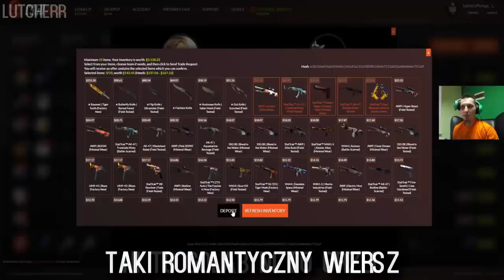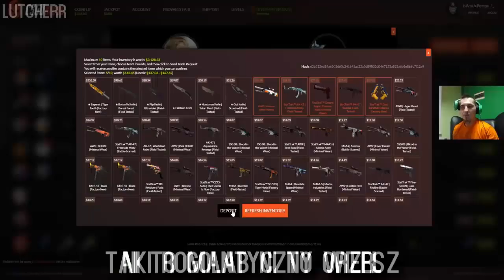Top 5 remixów IsAmUxPompa #8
Film został stworzony tylko i wyłącznie dla celów rozrywkowych,
nie ma nikogo urazić ani wywołać niekontrolowanych złości!
Nazwy:
5:ElectroS ft. Isamu - Został jeden HP Remix
4:isamu spiewa se
3:Isamu - Na pełnej (Ozyrys Remix)
2:Hargris ft. Isamu - Were Going to Ibiza Remix
1:LutcheRr ft. Isamu - Rękawic Moc [Remix]
Linki:
Ranking został stworzony według moich gustów,
każdy remix zasługuje na pierwsze miejsce, ale aby powstał "top 5"
musi być podana kolejność poszczególnych utworów.
Z góry przepraszam jeśli nie trafiłem w czyjeś gusta.